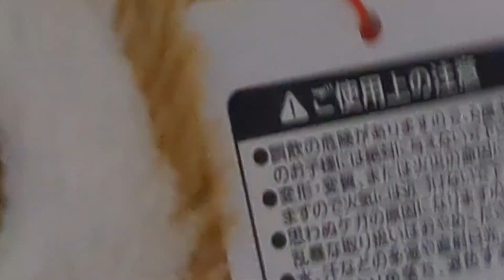Customize with me!!! AGAIN